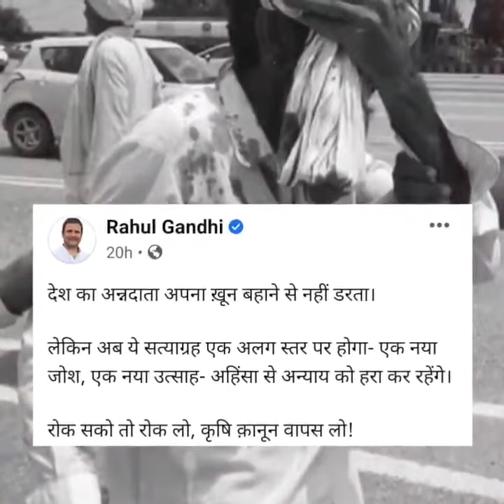सत्याग्रही किसानों पर भाजपा सरकार की बर्बरतापूर्ण कार्यवाही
हरियाणा में जिस तरह से भाजपा सरकार ने सत्याग्रही किसानों पर कायराना हमला करवाया है, उसे उसकी भारी कीमत चुकानी पड़ेगी।
किसान अपना खून-पसीना बहाने से ना कभी डरा है, न डरेगा।

हर हाल में काले कृषि कानून वापस लेने ही होंगे।